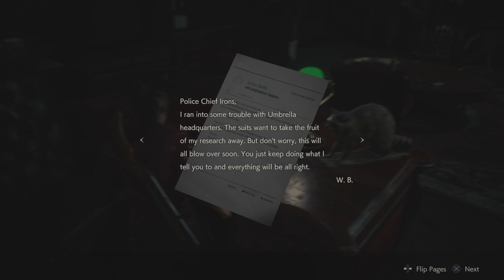Hello Mr. X |Resident Evil 2 Pt.4